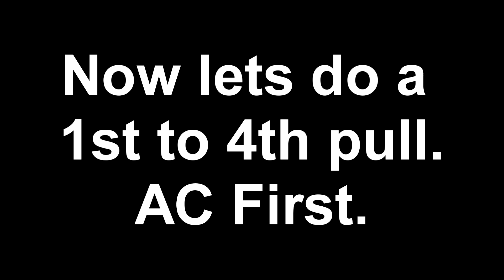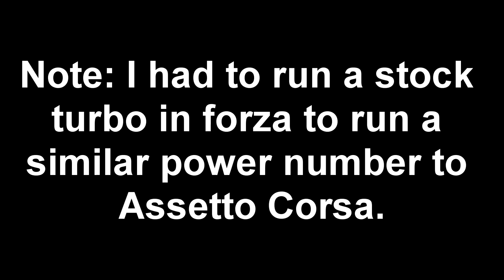Forza Horizon 4 VS Assetto Corsa | RB26 Skyline Sounds